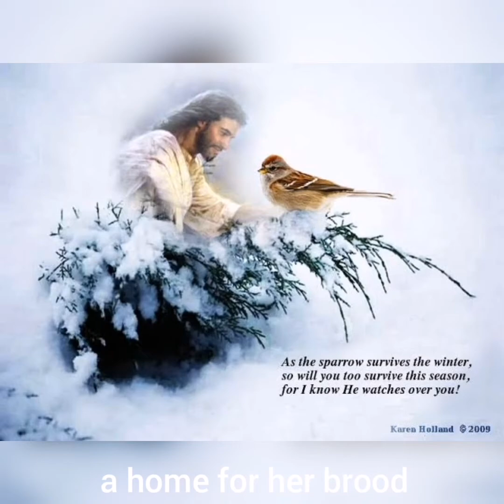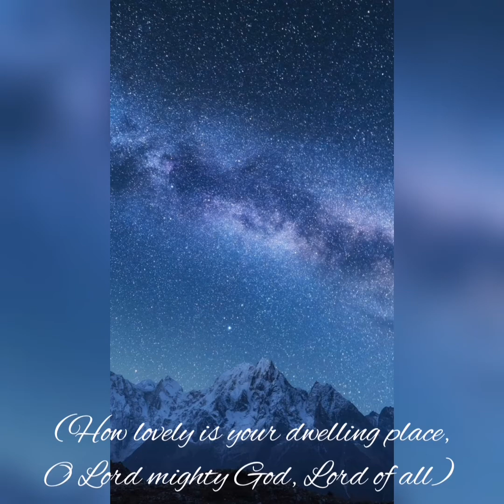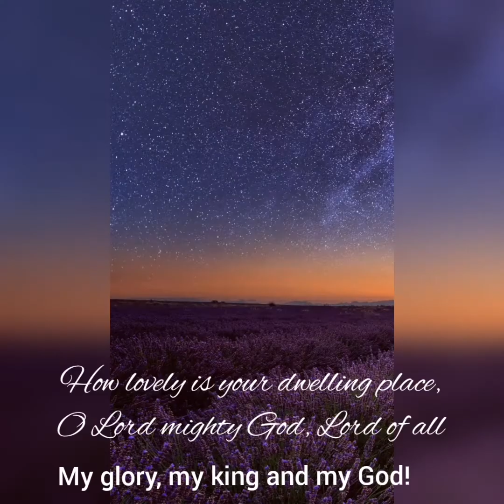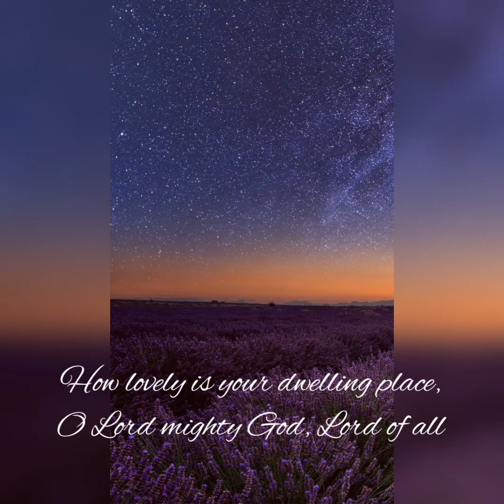Your Dwelling Place oh Lord!